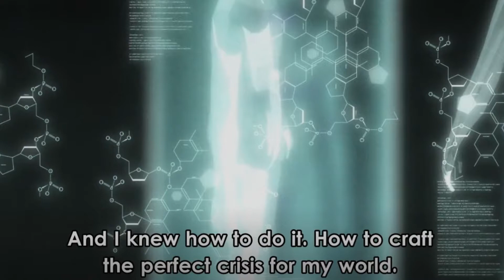LEO DOESNT WANNA DIE!!!/im quitting heroing episode 11 short review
today I review episode 11 of im quitting heroing